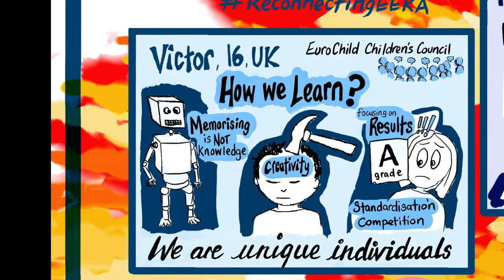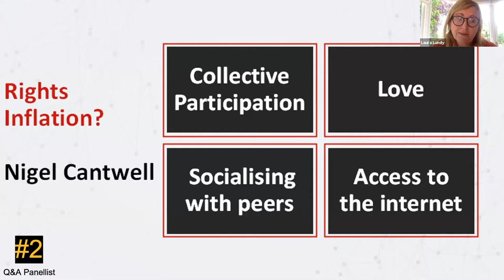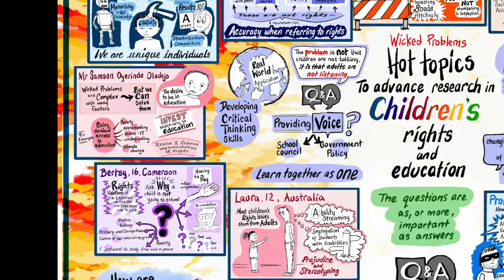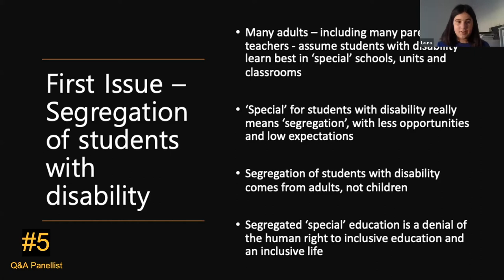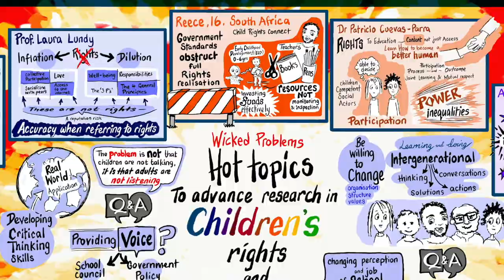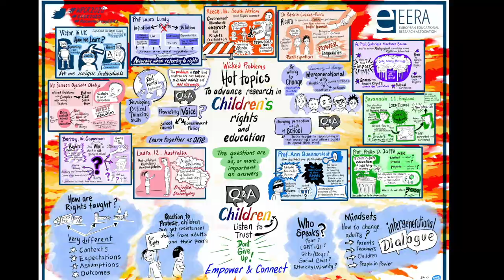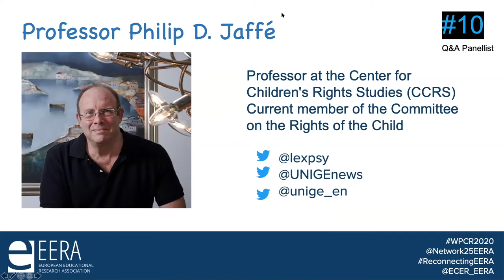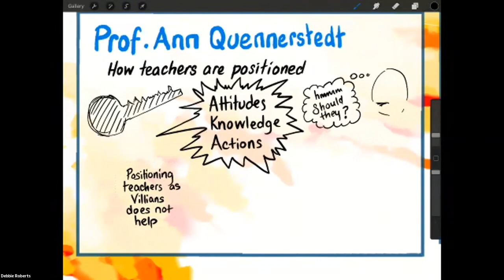Wicked Problems in Children's Rights in Education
Network 25 (Children’s Rights in Education Network) were holding a virtual event focused on, “Wicked Problems in Children’s Rights in Education” in August 2020.
The aim was to bring together education researchers interested in children’s rights from across the world to meet to share, discuss, and draw attention to the ‘wicked’ problems in children’s rights in education.